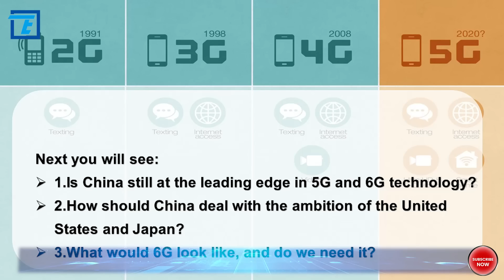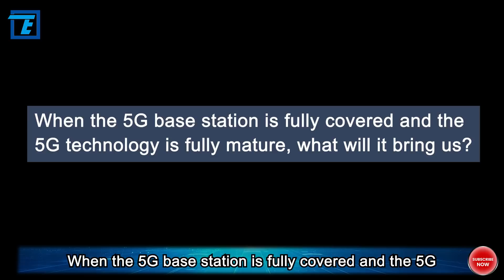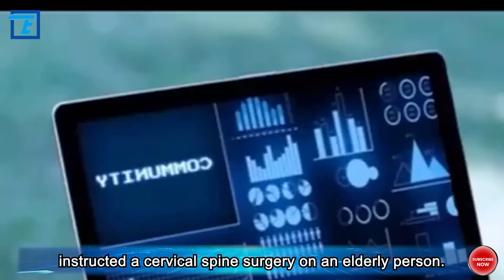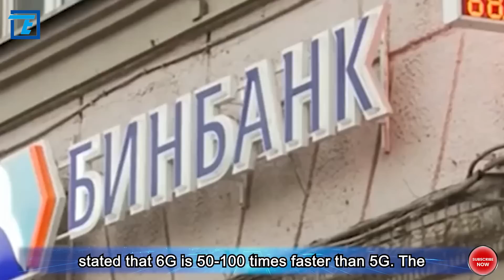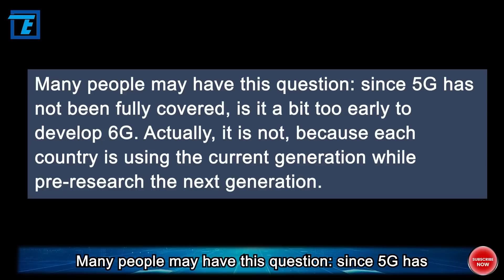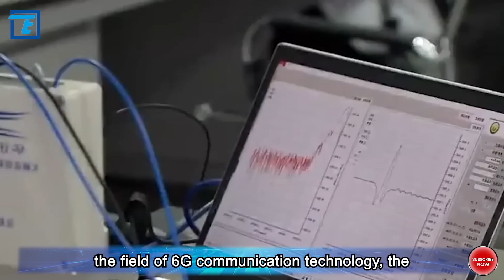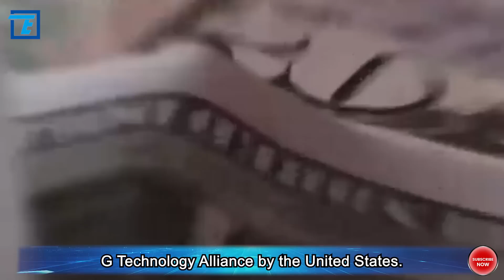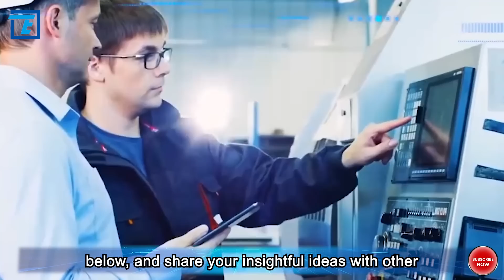More than 5G, China national aim for 6G, while the West is far lagging behind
As we all know, in the field of 5G, the number of base stations built in China has reached 1.15 million, making China become the country with the highest 5G signal penetration rate in the world. However, a recent news suddenly hit the Internet. Japan and the United States announced at the same time that they would invest $4.5 billion to jointly develop 5G and 6G, with the aim of taking away the market share from Huawei and ZTE.

At present, is China still at the leading edge in 5G and 6G technology? How should China deal with the ambition of the United States and Japan? What would 6G look like, and do we need it? OK, welcome to Tech Tell, a channel to interpret news from a new perspective, and explore the wisdom behind the news. OK, let's continue the topic we are talking about.